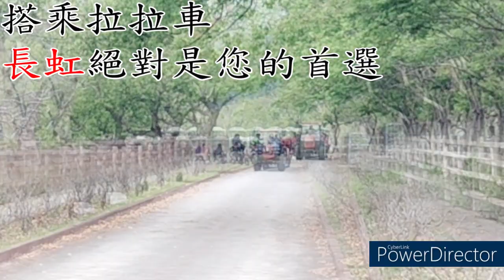愛玩樂旅行社吳小姐率領日暉國際渡假村溫泉歡樂拉拉車三日遊貴賓旅遊團-池上長虹遊園拉拉車 2024.03.19